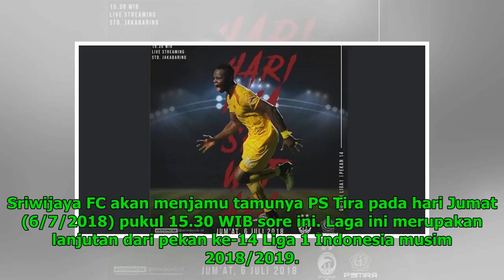Live Streaming Vidio.com Sriwijaya FC vs PS Tira 15.30 WIB - Debut Nilmaizar, Pelatih Baru The Army!